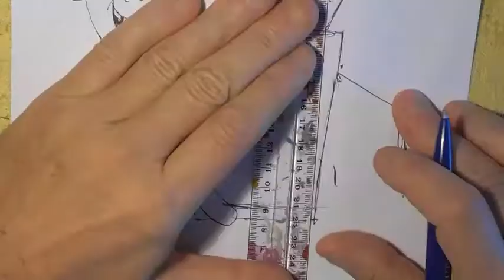Finally...a cure for social awkwardness!!! plus sports the old guys would still recognize!